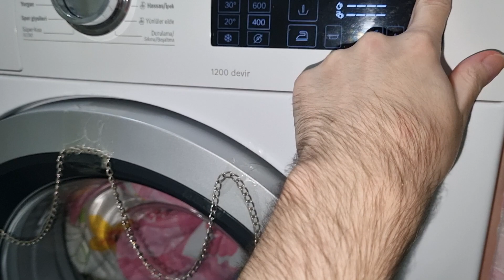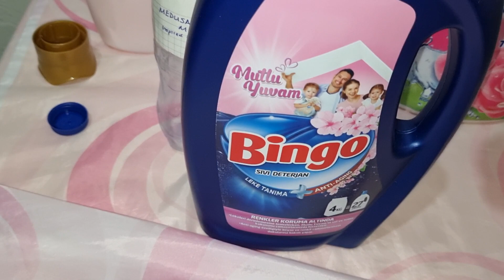🩷🪷New Medusa Softener Mix🪷🩷 | Inspired by @fegermany2413 | Washing Bedspreads